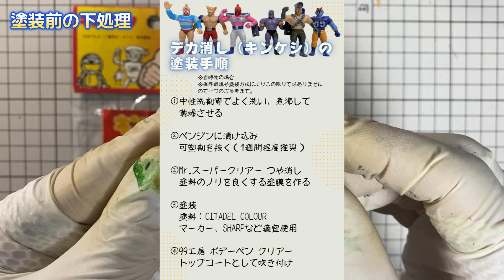Vlog965 1980年代懐かしいデカ消し第6弾F型のスプリングマンを塗装（地獄のシャワーで錆びついた）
▶チャプター
00:00 動画スタート（でかキンケシ第6弾F型スプリングマン）
00:22 下処理
01:21 筆塗り（下地）
02:55 上塗り塗装
05:47 レビュー

昭和、80年代当時物のでかキンケシ・第6弾F型のスプリングマンを色塗りしました。

☆キン消し動画内で使っている「下処理」「仕上げ」用の資材をAmazonで見る
・ベンジン
・ソフト99コーポレーションのボデーペン・クリア